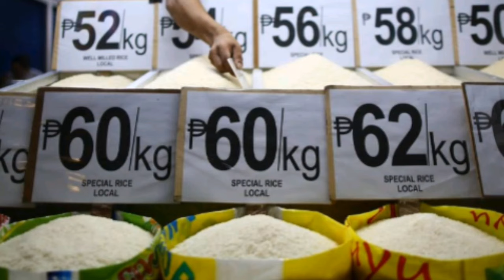BAKIT NGA KAYA WALANG BALITA SA SOBRANG PAGTAAS PRESYO NG BIGAS NGAYON?